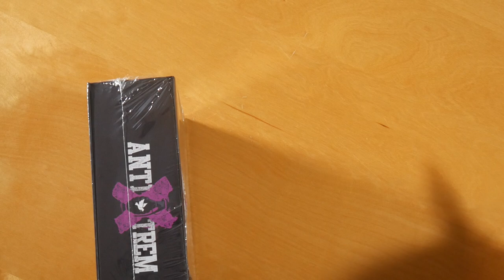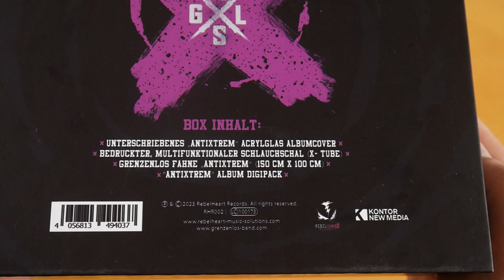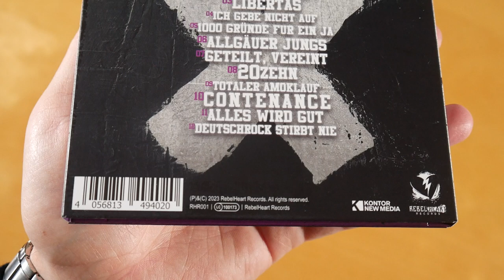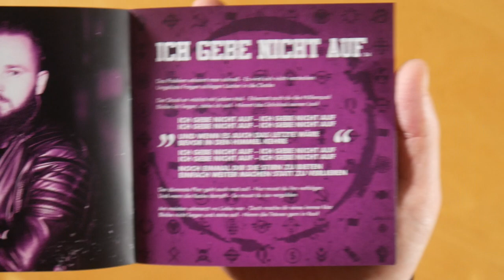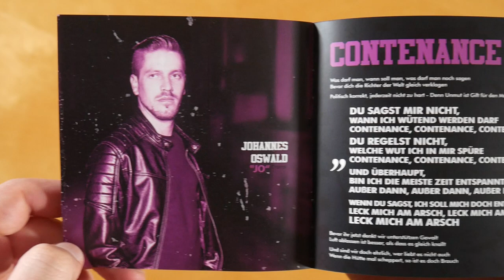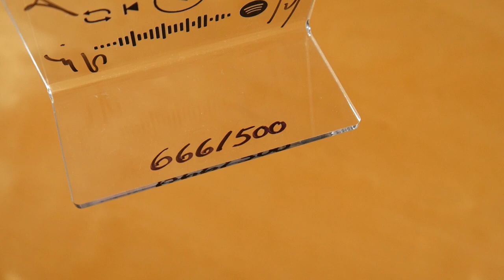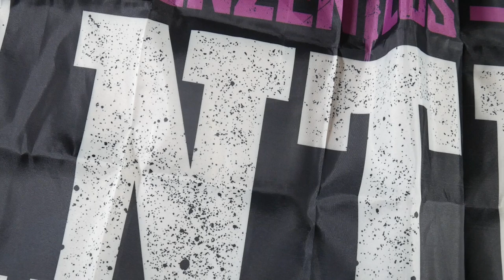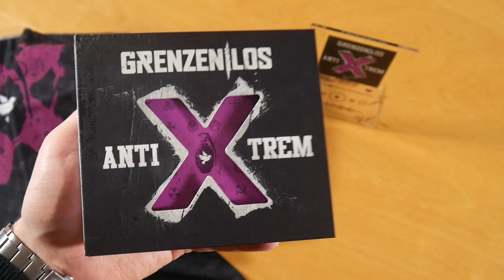GrenzenLos - AntiXtrem Box Unboxing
In diesem Video zeige ich euch AntiXtrem von GrenzenLos.
► Hier könnt ihr das Album kaufen:
Mehr von GrenzenLos

► ALBUM INFOS
GrenzenLos - AntiXtrem
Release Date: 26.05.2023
Kaufpreis: 39,99 €

Die AntiXtrem Box ist auf 500 Stück limitiert & durchnummeriert.

AntiXtrem Box Inhalt:
- Album CD
- Fahne (150 x 100cm)
- Multifunktionstuch
- Acrylglas Aufsteller (signiert)
- Chance auf gemeinsamen Tag mit der Band

AntiXtrem Tracklist:
01. AntiXtrem
02. Grüße gehen raus
03. Libertas
04. Ich gebe nicht auf
05. 1000 Gründe für ein Ja
06. Allgäuer Jungs
07. Geteilt, vereint
08. 20zehn
09. Totaler Amoklauf
10. Contenance
11.  Alles wird gut
12. Deutschrock stirbt nie

AntiXtrem Info:
Das Album von GrenzenLos erschien am 26. Mai 2023 über RebelHeart Records.